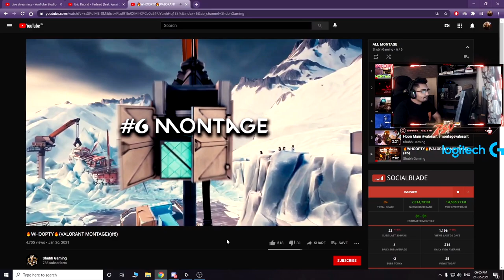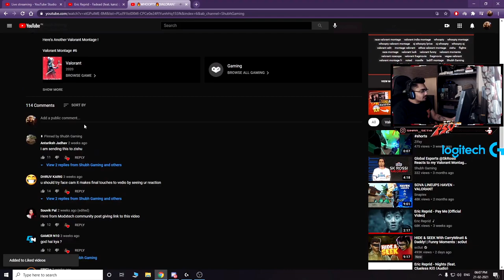Gaming 🔥😱​ Insane Reaction to my Valorant Montage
@Psy Gaming thank you so much to recting my valorant montage
love you bro and your rection  made my day

Valorant Montage #6

Thank you for all your love and support on my Previous Valorant Edit.
I Hope you guys enjoy this valorant edit too.

In-game Resolution - 1920 x 1080
Sensitivity - 0.42
Scoped in Sensitivity -0.9
Dpi - 600

Edited By:- ME Only!

Song - WHOOPHY

PC Specifications:-
CPU - Ryzen 5 3500
GPU - Inno 3D GTX1660ti 6GB

Peripherals:-
Monitor - 144HZ-Acer Nitro VG240Y 23.8 inch Full HD IPS Monitor
Second Monitor - LG 19EN33
Mouse - Logitech G 402 Hyperion Fury
Keyboard - Cosmic byte cb-gk-11 black eye
Headphone - Redgear Cosmo 7.1 USB Wired Gaming Headphone